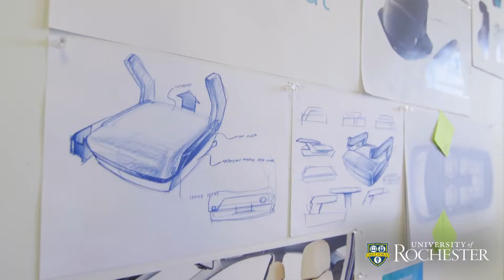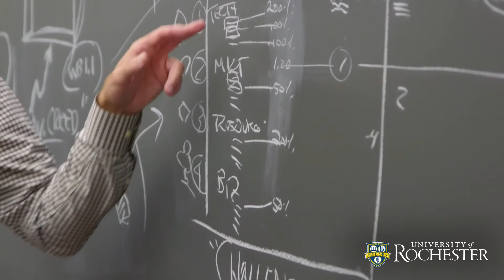An International Exchange of Ideas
For the second year in a row, six professors from Romania are spending the fall semester on the River Campus as visiting faculty at the University’s Ain Center for Entrepreneurship. By the end of the three-year Romanian Faculty Scholars Program, 18 professors from the eastern European nation will have had the chance to observe all aspects of the center’s initiatives, take classes, meet business leaders, and return home to incorporate what they’ve learned into their own programs.

The Ain Center was chosen in 2016 as the host site by the Council on International Educational Exchange (CIEE), which managed the application and selection process on behalf of the Romanian-American Foundation.  Fifteen schools applied, and Rochester was the only one chosen.

The Ain Center is named in recognition of Mark Ain ‘67S (MBA) and his wife, Carolyn, for their long-established leadership and support of entrepreneurialism across the University. The center developed a strategic plan for entrepreneurship spanning 2015 to 2020. One of the four proposed goals is to focus on improving the national and international reputation of the University’s entrepreneurial initiative.

Rochester also hosted the International Conference of the Global Consortium of Entrepreneurship Centers in fall 2016. The conference set a record with nearly 450 attendees from 14 countries and 214 universities.

“I’m very excited to welcome the second cohort of Romanian faculty to Rochester,” says Duncan Moore ’74 (PhD), vice provost for entrepreneurship, director of the center, and the Rudolf and Hilda Kingslake Professor in Optical Engineering Science. “The visiting faculty, all with expertise in technical or business disciplines, are particularly interested in observing the University’s NSF I-Corps programming. I-Corps teams receive training on the customer discovery process and business model canvas iteration, ultimately determining the market potential of a technology. The faculty can apply this co-curricular approach when they return to their universities in Romania.”

Natalie Antal ‘11S (MS), the Ain Center’s associate director, says the center was selected because it houses an established, University-wide, interdisciplinary entrepreneurship initiative, and the socioeconomic climate and size of the Rochester region are comparable to areas where the visiting Romanians teach. The visiting faculty also have expertise in STEM fields, and the University is recognized as a leader in its technical entrepreneurship offerings.
Mihai Dragomir, an associate professor of design engineering and robotics at Technical University of Cluj-Napoca, who is among this year’s group of visiting faculty, appreciates that the Ain Center is connected with big and small companies, both locally and nationally.

“Initiatives and ideas move faster, the students have more opportunities, and new and creative ideas can quickly reach the market,” he says.

Alma Pentescu, a teaching assistant and marketing PhD at Lucian Blaga University in Sibiu, says her experience at the Ain Center will be valuable in helping her school achieve its goals to become “focused on students’ and society’s needs, and relevant in terms of national and international research.”

 “There’s a lot of experience here,” she says. “It’s something we don’t have much of back home.”

This year’s participants have completed an orientation for the Technical Entrepreneurship and Management (TEAM) MS program, and are taking the courses Screening Technical Opportunities and Economics, Marketing, and Strategy Primer for Entrepreneurs. In addition, they’re attending classes related to their teaching fields, which range from data science and computer science to mechanical engineering and optics.

They’ve explored the wider University and region, attending iZone events, as well as meetings with the Rochester Angel Network and the Finger Lakes Regional Economic Development Council. They’ve taken a cruise on the Erie Canal, visited Niagara Falls, and will visit innovation hubs in Boston and Washington, D.C. Later in the semester, they’ll attend the Global Consortium of Entrepreneurship Centers conference in Halifax, Nova Scotia.

All six live in an apartment complex in Henrietta, a suburb near the River Campus.

“We are in contact all the time with both faculty and students,” Dragomir says. “We like the atmosphere here. We like how the students collaborate. We like the diversity—of people and ideas.”

 “The Ain Center not only teaches the values and skills associated with innovation, leadership, and problem-solving, but it places these values into practice every day,” says Jane Gatewood, the University’s vice provost for global engagement. “Being chosen to receive the scholars  clearly demonstrates the Ain Center’s standing as a thought leader.”